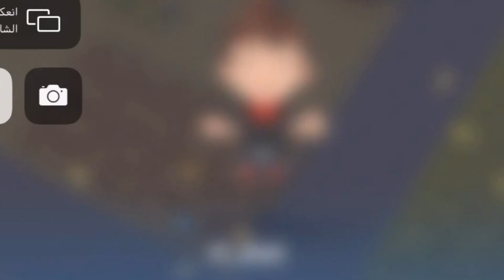Short video hamzathepro vs ST_KInG PART 2